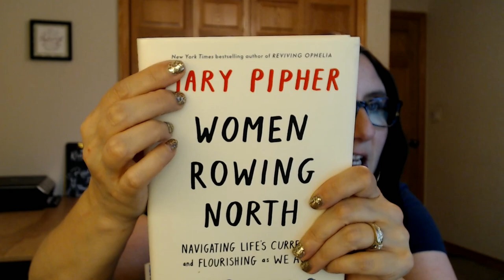Books I Am Reading in July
I do a ton of book unboxings, bookish items, and book reviews.

This month's reads include:
The 7 1/2 Deaths of Evelyn Hardcastle by Stuart Turton (Mystery)
Back Talk by Danielle Lazarin (Fiction)
Divide Me By Zero by Lara Vapnyar (Fiction)
Educated by Tara Westover (Nonfiction)
Gods Without Men by Hari Kunzru (Fiction)
Like a Mule Bringing Ice Cream to the Sun by Sarah Ladipo Manyika (Fiction)
The Most Beautiful Walk In the World by John Baxter (Nonfiction)
Recursion by Blake Crouch (Science Fiction)
The Rising by Ian Tregillis (Fantasy)
Shadows Edge by Brent Weeks (Fantasy)
Women Rowing North by Mary Pipher (Nonfiction)
The Year Marjorie Moore Learned to Live by Christie Grotheim (Fiction)